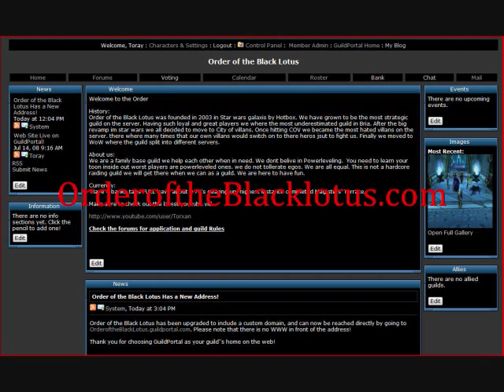Black Lotus in Kara part 2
sorry for sound so low was filmed at 3am